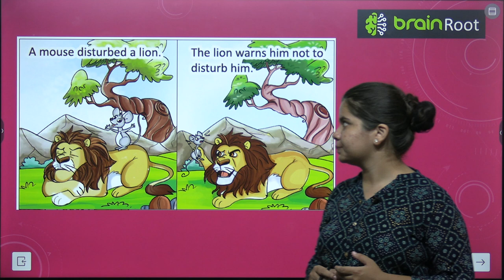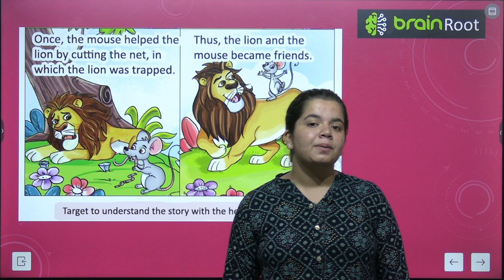BRAIN ROOTS LITERARY JOURNEYS PRE PRIME VIDEO 3 CHAPTER STORY TIME